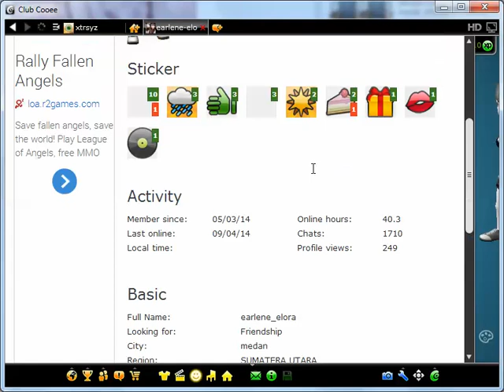earlene-elora Club Cooee